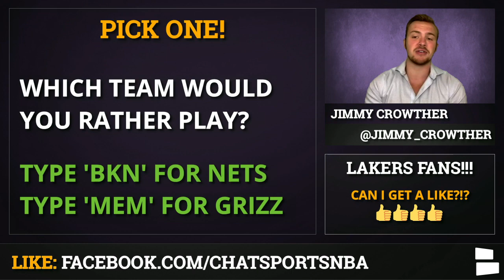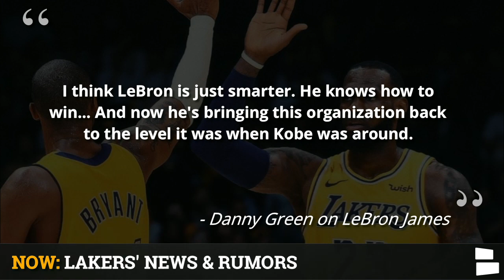Lakers Rumors: 2020 Playoff Preview, Kira Lewis Mock Draft & LeBron James On Kobe Bryant’s Level?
The Los Angeles Lakers have almost sealed the number one seed in the Western Conference, and if the NBA decides to restart right with the NBA playoffs, the Lakers will either face the Memphis Grizzlies or the Brooklyn Nets in the first round of the playoffs. If the NBA sticks to the traditional East/West format of the playoffs, the Lakers will go up against Ja Morant and the Memphis Grizzlies. If the NBA reseeds the playoffs 1-16, the Los Angeles Lakers would go up against Kyrie Irving and the Brooklyn Nets.

In Bleacher Report’s latest 2020 NBA Mock Draft, the Los Angeles Lakers are selecting Kira Lewis Jr. out of Alabama with the 29th overall pick. Kira Lewis Jr. had an extremely impressive sophomore season at Alabama and has almost certainly secured himself as a first round pick in the NBA Draft. If Kira Lewis Jr. falls to the Los Angeles Lakers at the end of the first round, they should absolutely select him, as he could develop into a starting caliber point guard at some point in his NBA career.

Follow Jimmy Crowther on Twitter for NBA content 24/7!

LeBron James joined the Los Angeles Lakers with high hopes of winning multiple championships. He hasn’t won one quite yet, but Danny Green, LeBron’s teammate, is already saying that he is taking the Lakers back to the same level they were at when Kobe Bryant was there. Kobe Bryant won five championships with the Lakers and three straight when Shaquille O’Neal was his teammate. LeBron James still has a long way to go before he reaches Kobe Bryant’s level of stardom as a Los Angeles Laker.

Lakers’ Rumors Discussed:
2020 playoff preview
Kira Lewis Jr. to the Lakers?
Is LeBron on Kobe’s level?